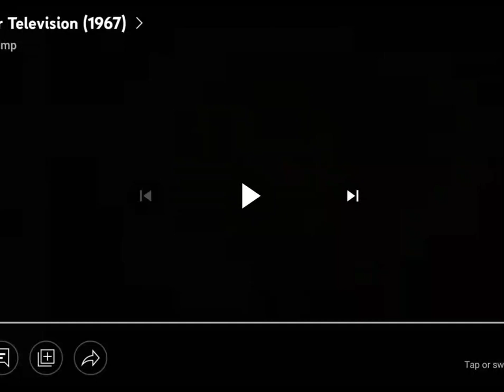Four Star Television/20th Century Fox Television/Antenna TV (1967/2022)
From a 2022 of Antenna TV airing of The Brother & Brother Show on Antenna TV